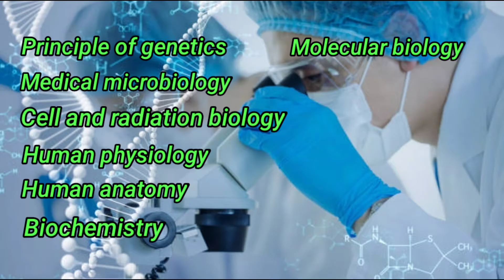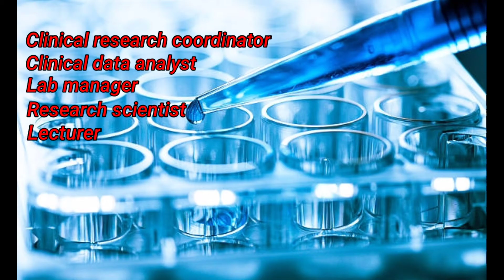Bsc biomedical science courses details in Tamil// Jobs, salaries, college details in Tamil.......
B.Sc. Hons. Biomedical Science is an undergraduate program, the duration of which is 3 years. Candidates must have passed 10+2 or any other equivalent examination in Science stream with Physics, Chemistry and Biology as compulsory subjects to seek admission to the course.

Some of the top institutes which provide admission to B.Sc. Hons. Biomedical Sciences course are as follows:

Acharya Narendra Dev College, Delhi University

Gargi College, Delhi University

Bhaskaracharya College of Applied Sciences, Delhi University

Bundelkhand University, Uttar Pradesh

Gurukul Kangri Vishwavidyalaya, Haridwar, Uttarakhand

The total fee for this program is around INR 55,000. It may vary for different institutes or universities Admission to the course is granted based on Merit in 10+2 examination.

B.Sc. Hons. Biomedical Sciences is suitable for those students who are interested in Biomedical Sciences and have a scientific bent of mind along with interest in experiments. This course is designed to provide students with a broad understanding of the scientific basis of human health and disease, covering basic aspects of cell and molecular biology, anatomy, physiology etc.

The career options for B.Sc. Hons. Biomedical Sciences graduates include employment in areas like Colleges & Universities, Hospitals, Pharmaceutical Companies, Labs etc. On completion of this course, students can get jobs with various job profiles such as Clinical Research Coordinator, Medical Transcript, Data Analyst, Research Assistant, Sales Manager etc. The average annual salary offered to such professionals ranges between INR 1.8 to 4 lacs and this salary might increase with candidate’s experience and expertise.